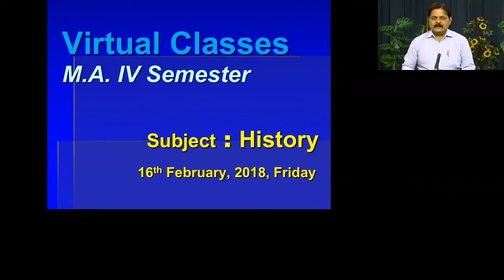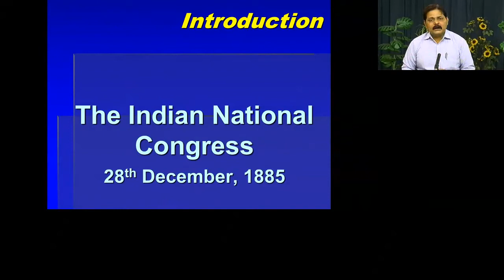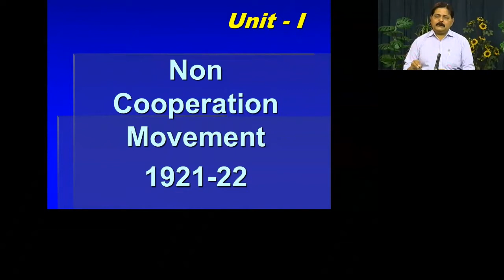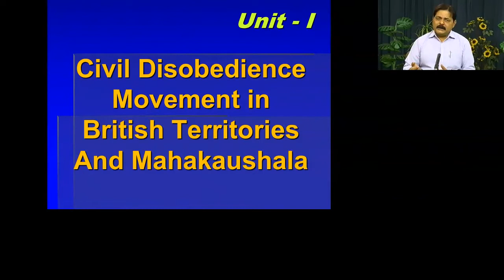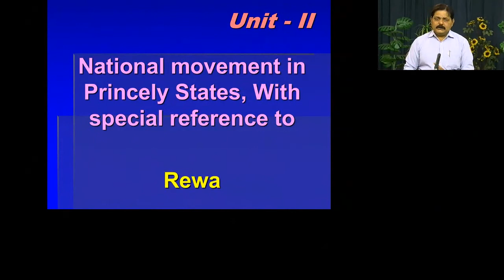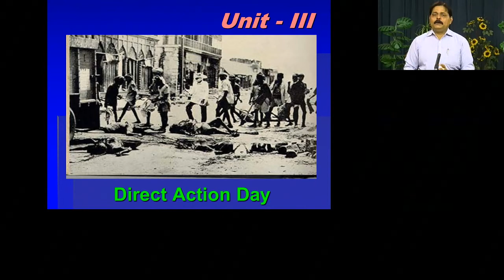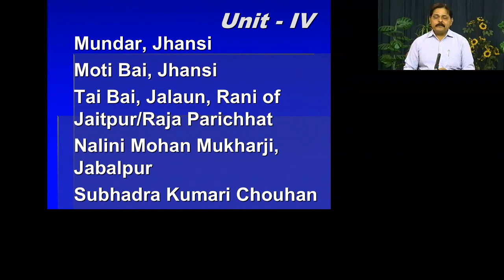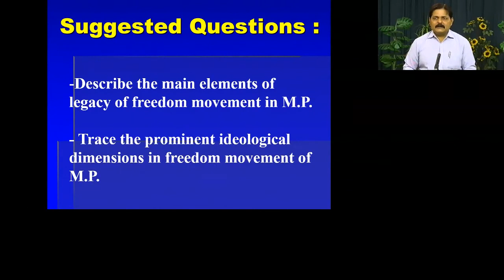Dr. Sanjay Swarnkar 16 Feb 2018 M.A. 4th Sem History of Freedom Movement of M.P.